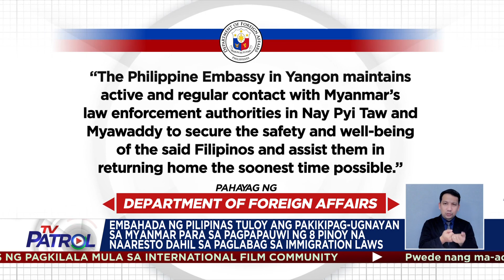DFA tuloy pa din ang pakikipag-ugnayan sa mga awtoridad ng Myanmar | TV Patrol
Embahada ng Pilipinas tuloy pa din ang pakikipag-ugnayan sa mag awtoridad ng Myanmar sa pagpapauwi ng 8 Pinoy na naaresto dahil sa paglabag sa immigration laws.